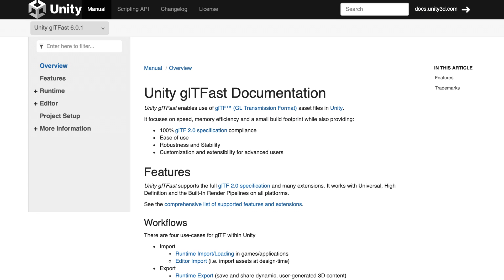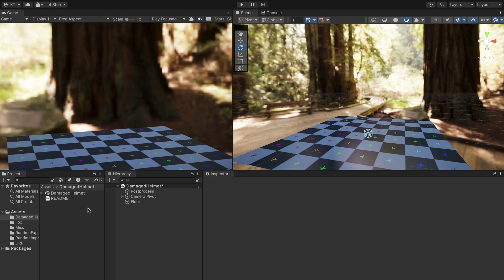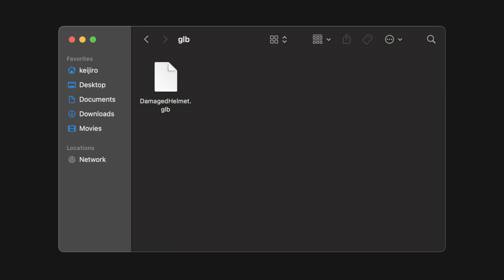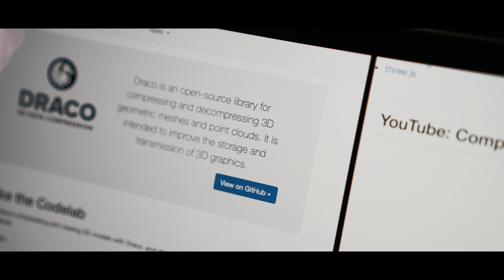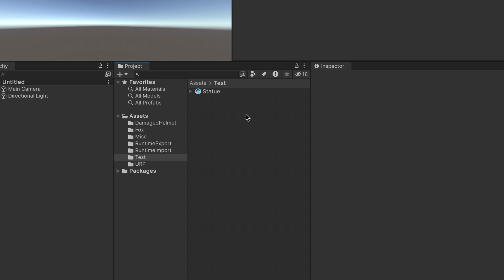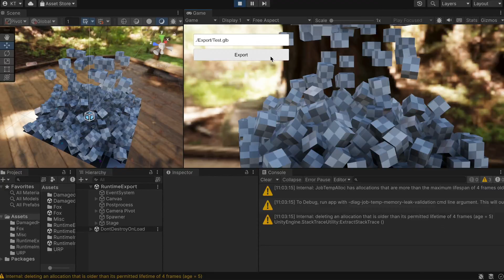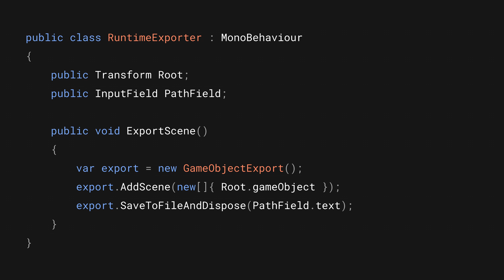Unity で glTF 形式が使えるようになりました！ “glTFast” を使ってみよう！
Unity 上で glTF 形式の 3D モデルやシーンを使用できるようになりました。しかも、単なる Editor 上でのインポートだけでなく、ビルドされたアプリ上で読み書きすることなんかもできちゃいます。この動画では、Unity 上での glTF 対応を実現した "glTFast" パッケージについて紹介します。

0:00 イントロ
0:59 セットアップ
1:27 インポートしてみる
3:36 インポート以外にできること
4:58 ランタイム上で使ってみる
6:08 まとめ